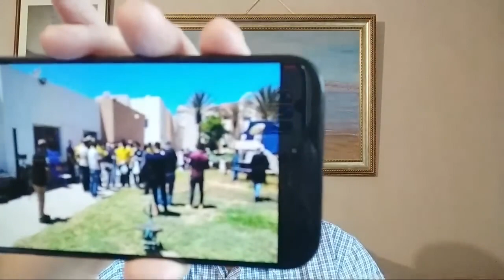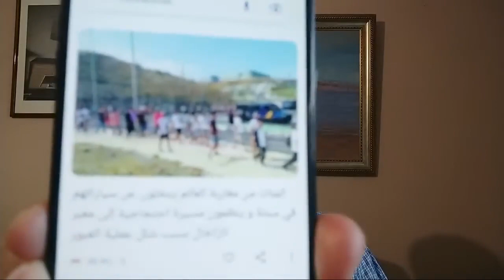عبادة صورة الملك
ABDELATIF ZRAIDI